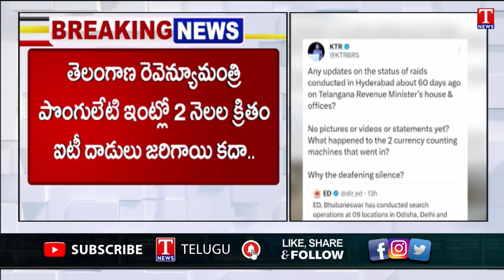రెవెన్యూ మంత్రి ఇంట్లో ఈడీ దాడులు.. రెండు నెలలైనా అప్డేట్స్‌ ఏవి : KTR | T News